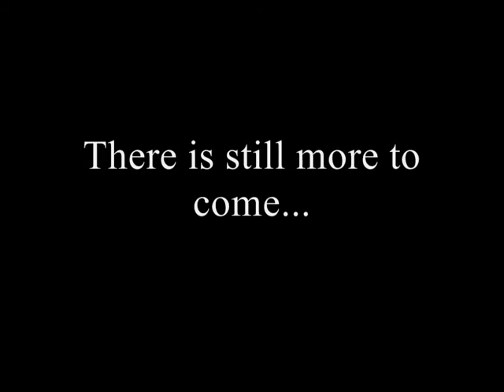Blists hill victorian town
My visit to the village